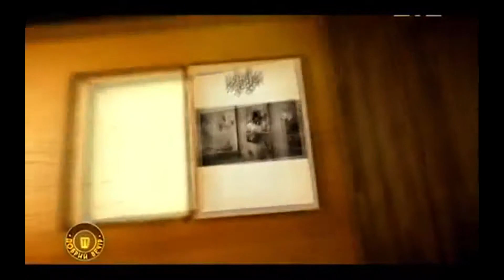Вот откуда появилось слово пиз*ец